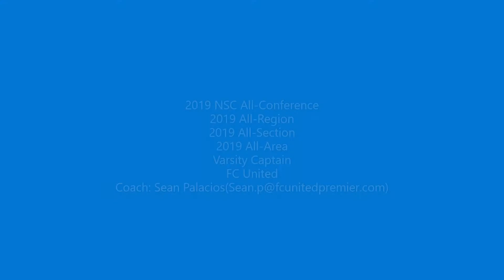Highlights #2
I'm playing center back in a 5-back system!